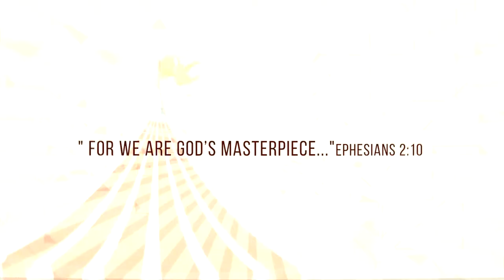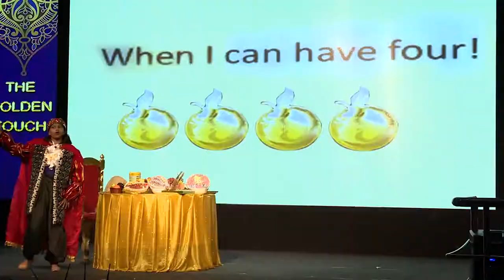The Golden Touch - An English Play | Faith International Academy | Annual Day | (2019 -20)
An English play performed by our students from Grade 3 to Grade 7.